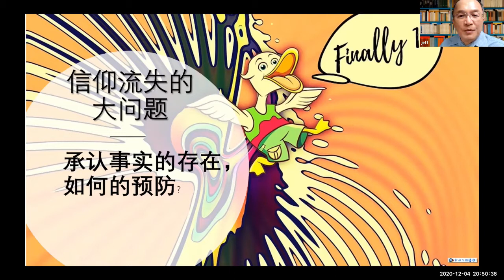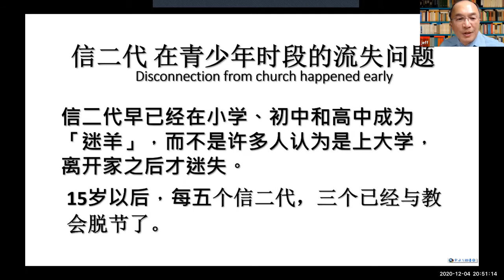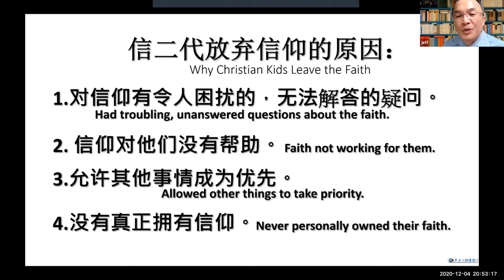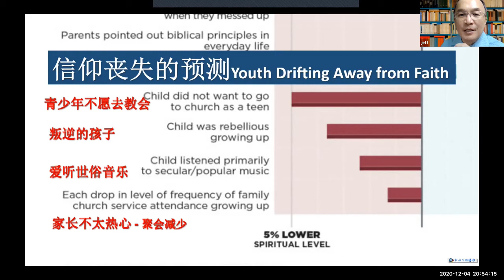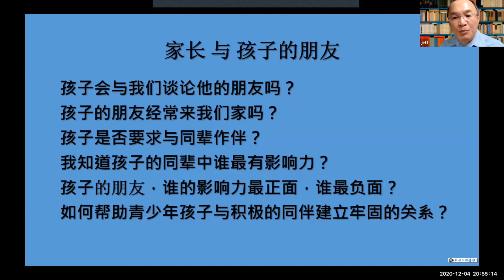【青少年的信仰流失 10】信仰传承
认识主耶稣并接受祂作我们个人的救主，这是我们人生中最大的福气。没有家长不愿意自己的孩子拥有这样的福气！
可是，当我们的孩子从信仰流失(尤其多出现在青少年孩子身上)，甚至否认我们所信的，我们该怎么办呢？
美国福音证主协会举办「信仰传承讲座系列」，内容包括圣经原则、研究报告和讲员的见证与建议。但愿关心儿女灵命的家长从中得着启发，找到一条巩固孩子信仰根基的路。